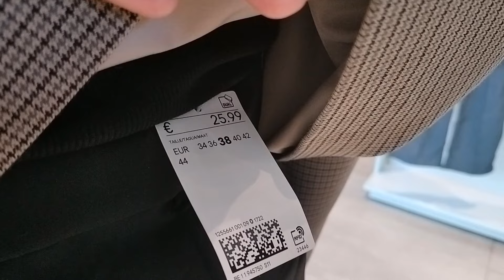NOUVEAUTÉS MODE FEMME H&M 19 AOÛT 2024 🌹🌹🌹🌹🌹🌹